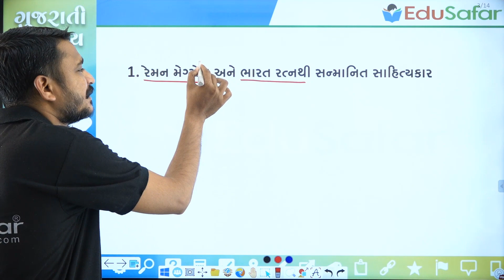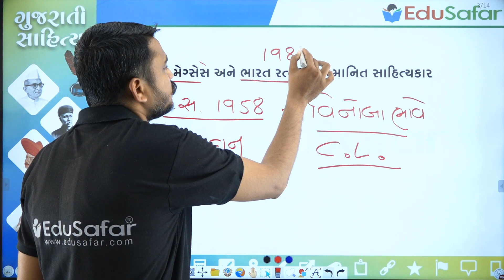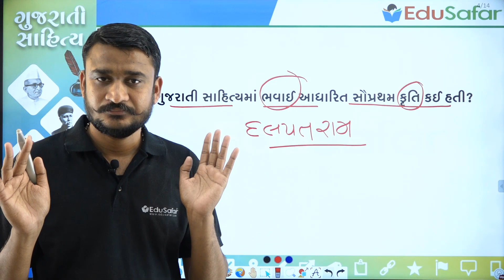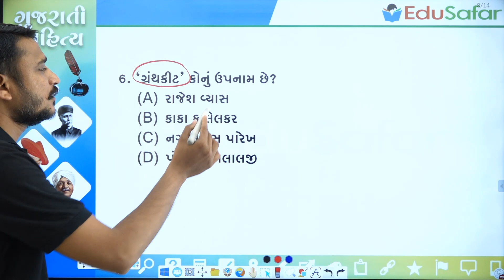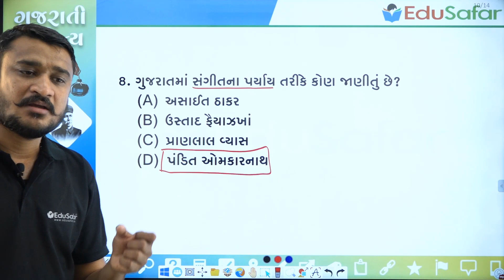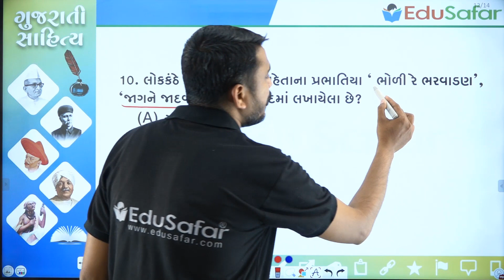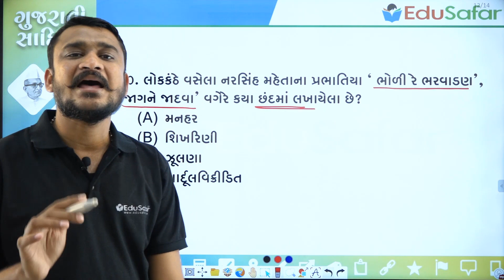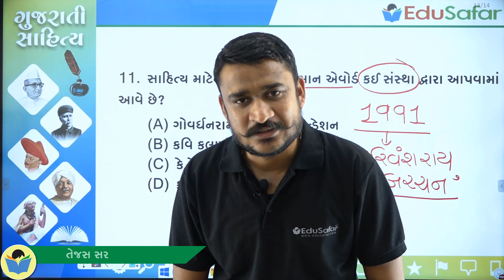સાહિત્યના પરીક્ષાલક્ષી પ્રશ્નો | તલાટી | જુ. ક્લાર્ક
08 May 2021 Din Vishesh, ધ્રુવ ભટ્ટ, સ્વામી ચિન્મયાનંદ, 8 મેં વિશ્વ રેડક્રોસ દિવસ, 8 મે  થેલેસેમિયા

દિન વિશેષ
સ્પર્ધાત્મક પરીક્ષા માટે ખાસ